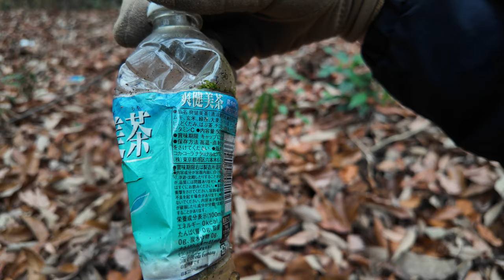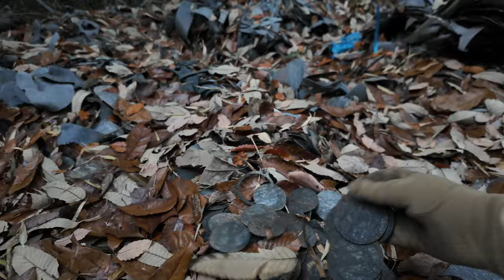【 岡山県境にある廃村に向かっていたら道が悪くて徒歩で行く】1970年頃には住んでいた痕跡！ヤバい物が最後に見つかる！遺棄！